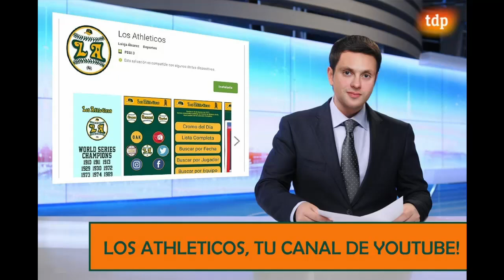Norge Ruiz 4K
Norge Ruiz elimina 4 jugadores en el partido de Spring Training entre los Atléticos de Oakland y los Angels de Anaheim.